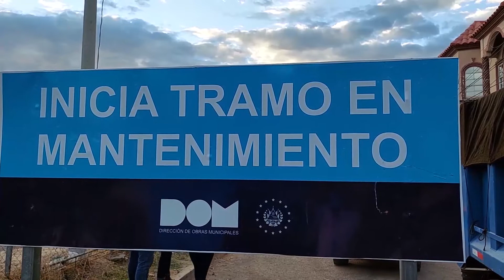LANZAMIENTO PLAN BACHEO SANTA ROSA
El Plan Nacional de Bacheo llegó a Santa Rosa de Lima, La Unión, con el objetivo de recuperar la red vial, que por décadas estuvo en el olvido y afectó el desarrollo de los municipios, así lo estableció el director de la DOM.